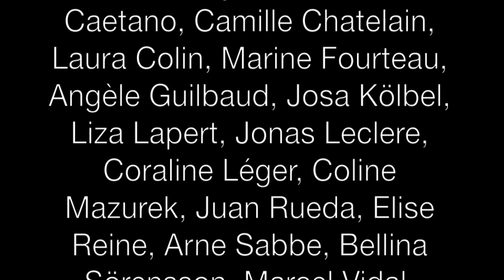24ème promotion du Cnac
24ème promotion du Cnac.

Images de Raoul Bender
Montage de Camille Chatelain

Simon Bruyninckx, Breno Caetano, Camille Chatelain, Laura Colin, Marine Fourteau, Angèle Guilbaud, Josa Kölbel, Liza Lapert, Jonas Leclere, Coraline Leger, Coline Mazurek, Elise Reine Bjerkelund, Juan Rueda, Arne Sabbe , Bellina Söresson, Valentin Verdure, Marcel Vidal.